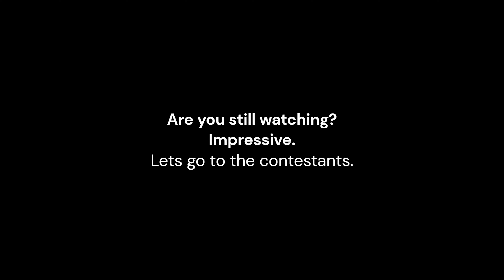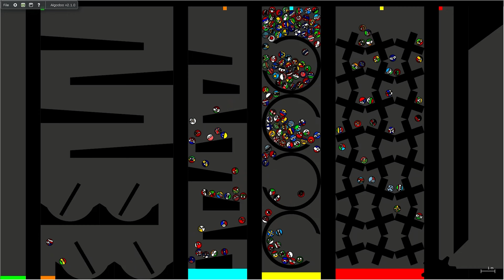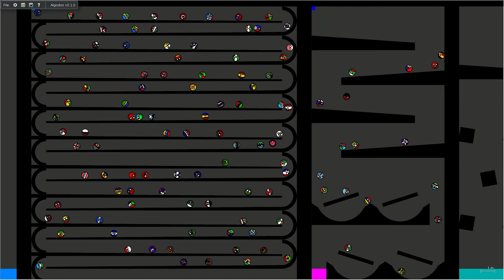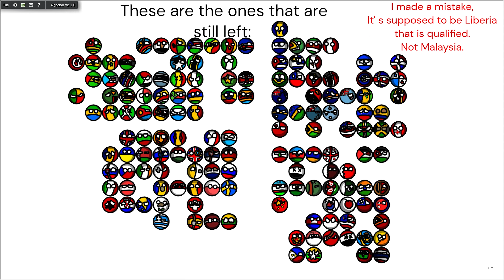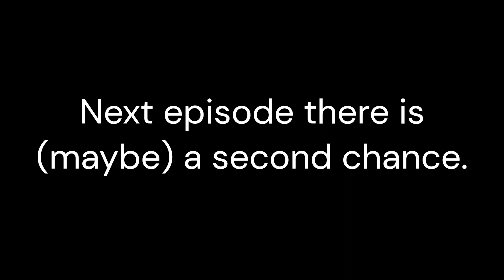Countryballs marble race part #2